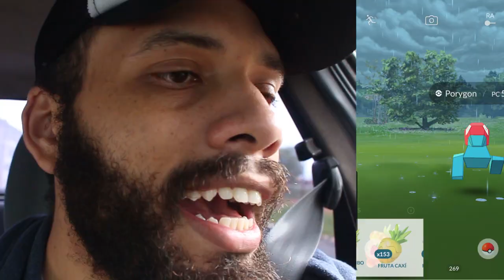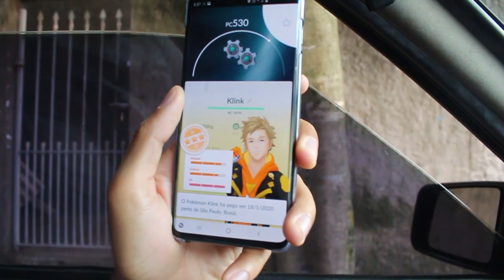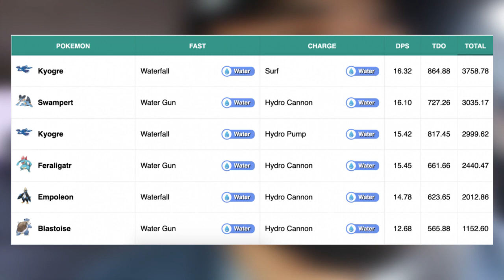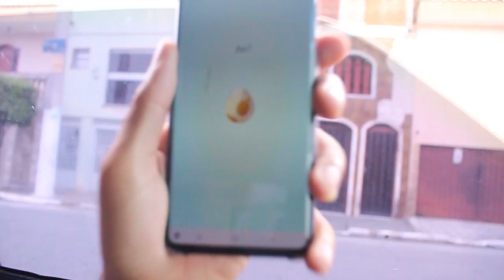HAXORUS! Não deixe de ter... O monstro capaz de peitar Rayquaza. Ele muda o metagame?